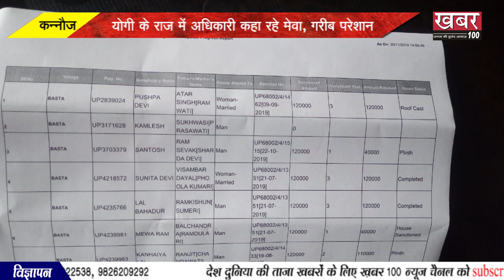|| BULLETIN NEWS || 01 || 25-11-2019 ||